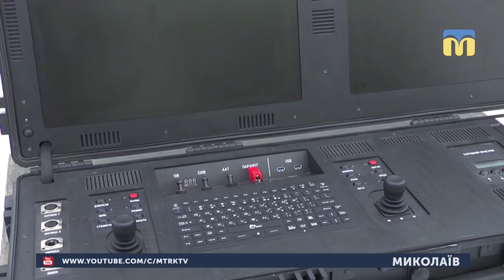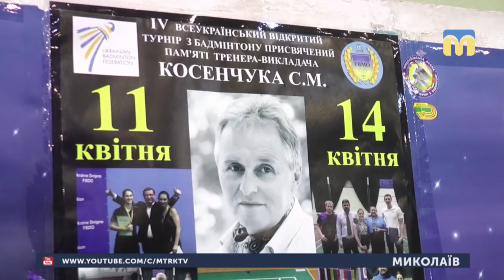13.04.2019. Новини. 19:00